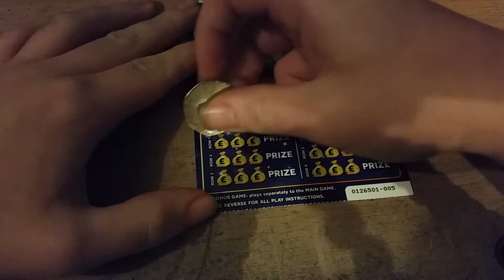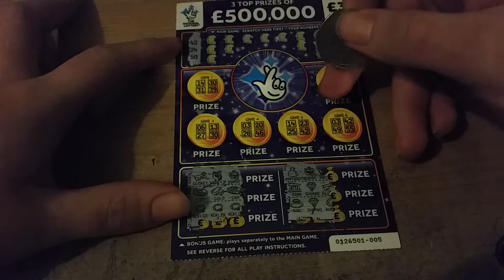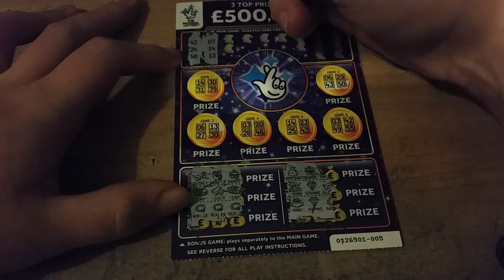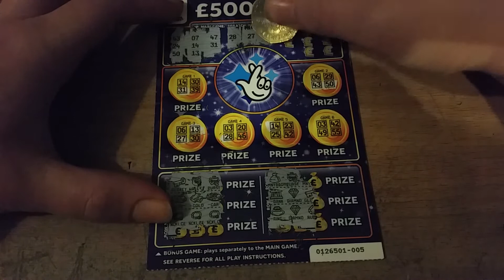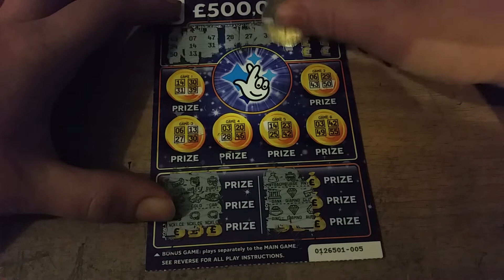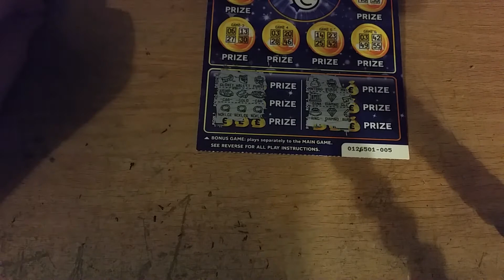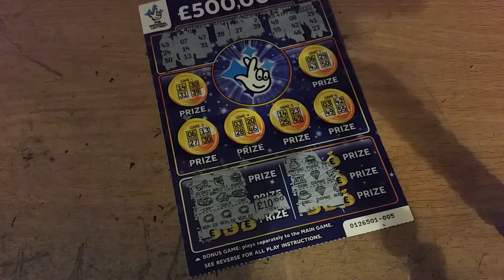Scratchcard Wednesday 16/12/2020 episode 4